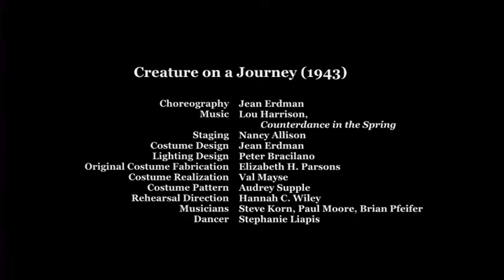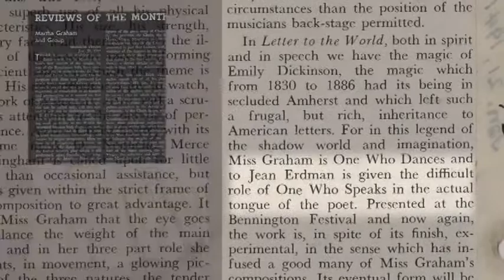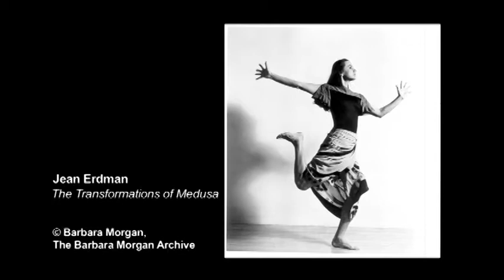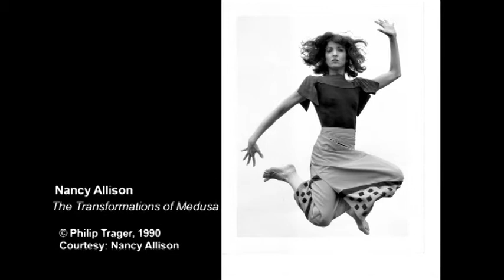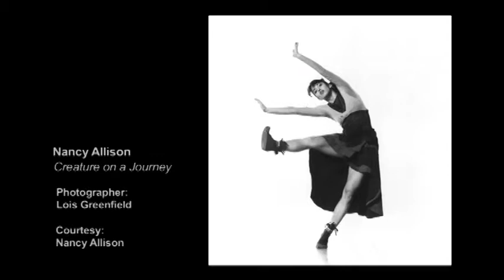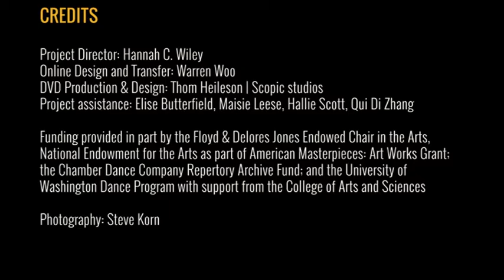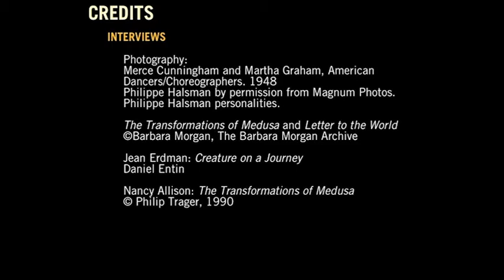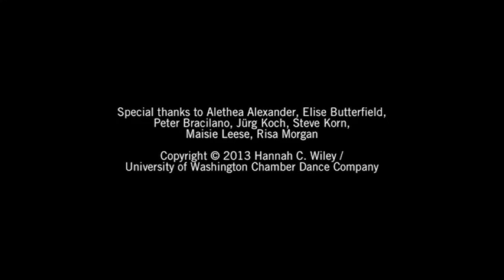Volume 8: Jean Erdman: Creature on a Journey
University of Washington Chamber Dance Company Documentary Collection

Creature on a Journey (1943) Performed by Stephanie Liapis 00:30
Creature on a Journey (1943) Performed by Nancy Allison 3:18
Nancy Allison On Choreographer Jean Erdman 5:52
Megan Burnsvold & Stephanie Liapis on performing Creature on a Journey 36:04
Paul Moore on Lou Harrison’s music 47:35
About Jean Erdman 54:10
Credits 54:46